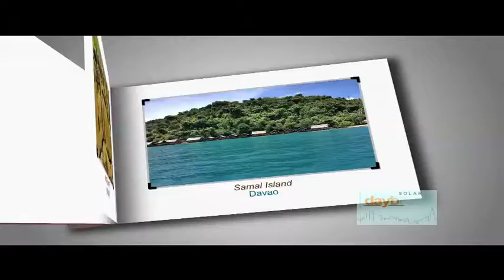PH in Photos: July 3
Photos by: Carla Ladores

Send in photos that showcase the beauty of the Philippines, and we will feature it on Solar Daybreak.

You can send by posting on Instagram, Twitter and Facebook & use hashtag